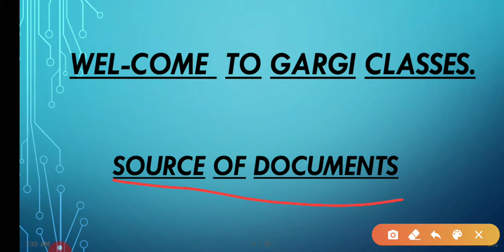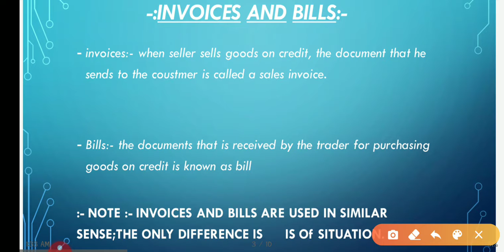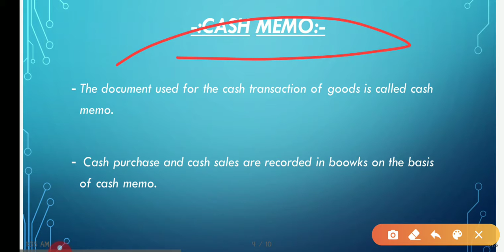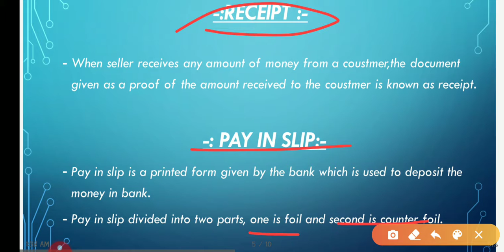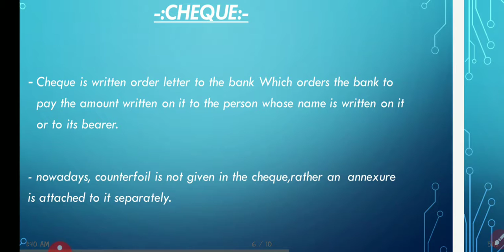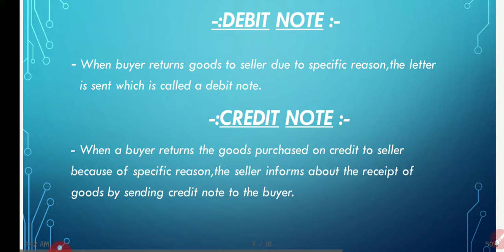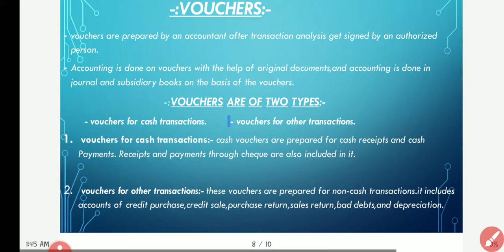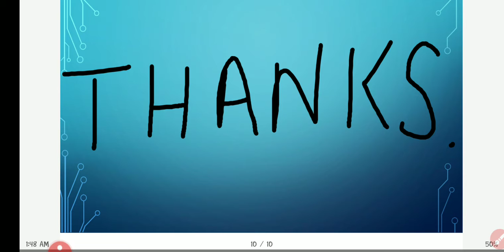Accountancy | Class-11(English) | L-16 | Chapter-3(Part-8)| Source of Documens..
Accountancy Class-11
Chapter-3 ( Part-8)
Source of Documents.

For any query email on-

Telegram For PDF (Or Search "Gargi Classes")